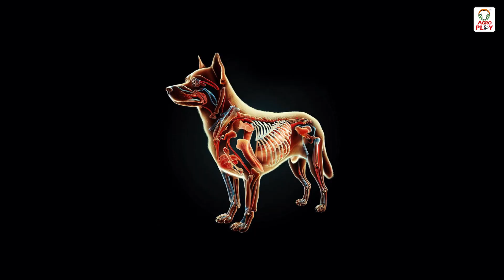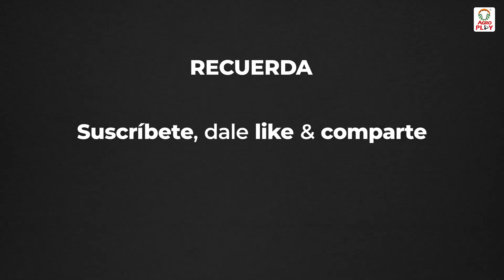Comida MEDICADA para PERROS 🥩💊| Agrocampo ✅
¿Sabías de la existencia de la Comida MEDICADA para PERROS? 🥩💊 Este tipo de alimento ha sido una apuesta de las empresas fabricantes de alimento para perros enfocada en contribuir a los tratamientos de diferentes patologías que pueden afectar a los perros como digestivas, renales, hepáticas, cardiacas urinarias y más.

En este video te enseñaremos acerca de la comida medicada para perros. En que consiste, ventajas, en que casos se necesita y qué tipos de comida medicada puedes encontrar en el mercado. 🥩💊🐶

💻Descubre en el videoblog de Agrocampo un canal lleno de contenido de calidad y enfocado en el cuidado de tu mascota. Anímate a aprender junto a nosotros diferentes tips, datos curiosos e información sobre su salud.